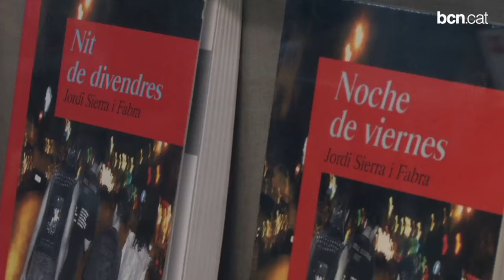La Fundació Sierra i Fabra apropa els llibres al jovent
S'ha inaugurat al carrer de Carreras i Candi, 82-84, al barri de Sants, el centre cultural de la Fundació Sierra i Fabra amb l'objectiu que els infants i adolescents llegeixin i escriguin. Al maig obre les portes a la tarda i programarà tallers diversos de foment de la lectura i l'escriptura. Tot per apropar, en resum, la cultura literària al jovent.